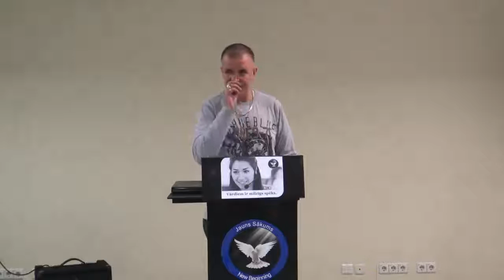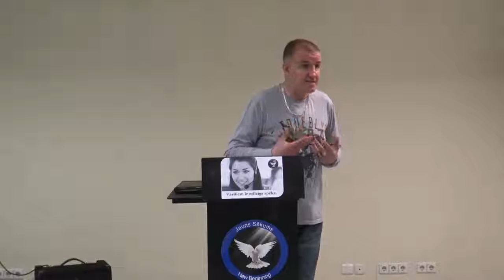Vārdiem ir milzīgs spēks! Andris Meiers. 02.07.17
Dievu slavē Laura Balabane. Sludina Andris Meiers.

Šo svētdien būs mācība par ticības celšanu caur pasludināšanu un kāds milzīgs spēks ir vārdiem.
Es ticu kā šodien jūsu ticība augs!
Dieva Vārds ir manī.

Dievkalpojumi notiek katru svētdienu.
«TIA RIGA» viesnīca ***, Konferenču zālē